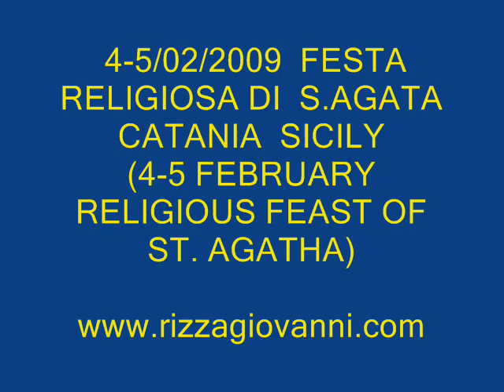S.AGATA 2009 STAZIONE